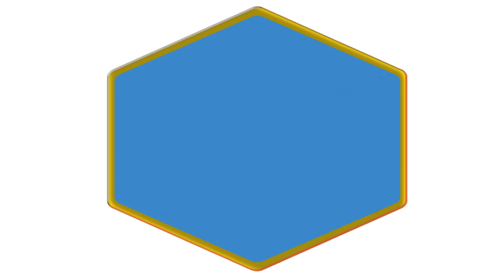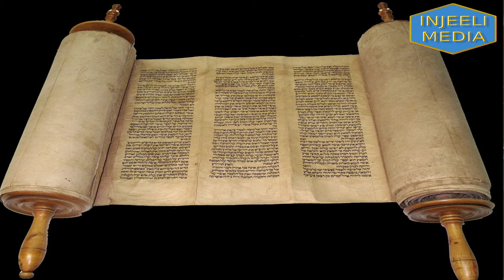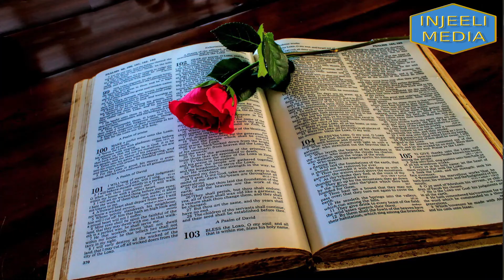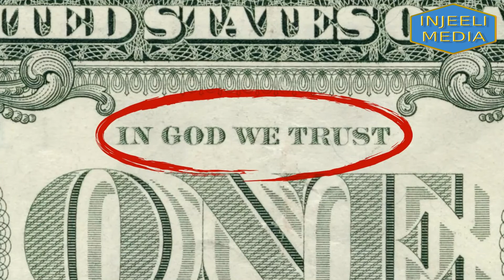Merry Christmas, Haraam in Islam? انجنیٔر محمد علی مرزا کے کرسمس پر بیان کا جواب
Dr. Prudent Injeeli answers Engineer Mohammad Ali Mirza on his statement regarding Christmas celebrations.